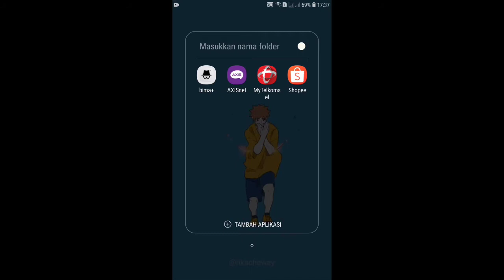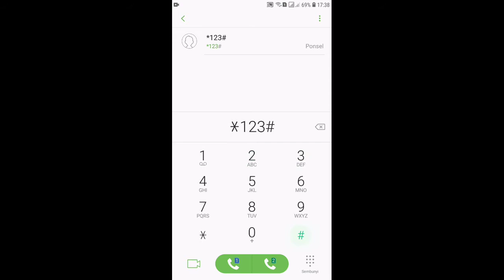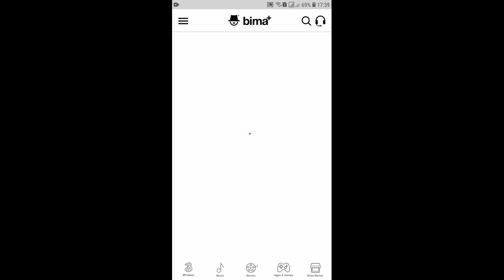Cara Cek Nomor 3 (Tri) 2023